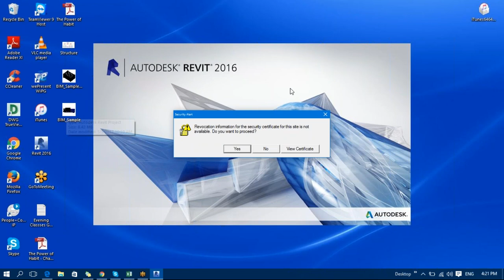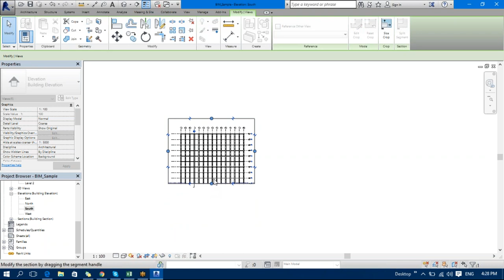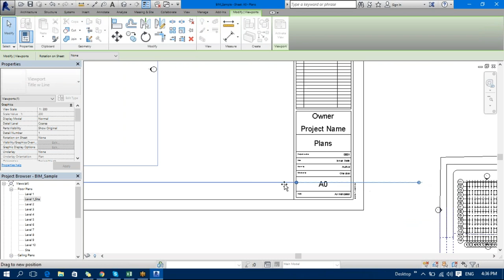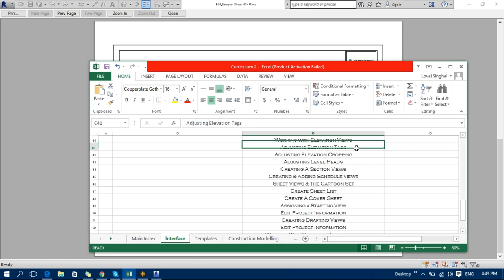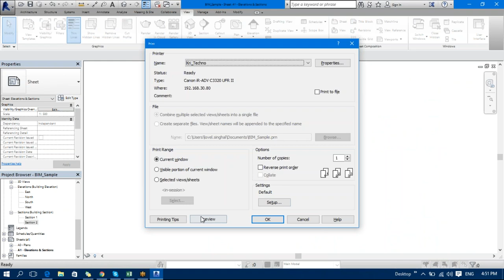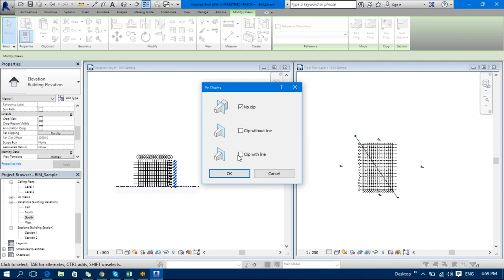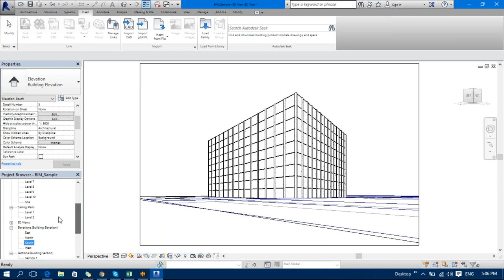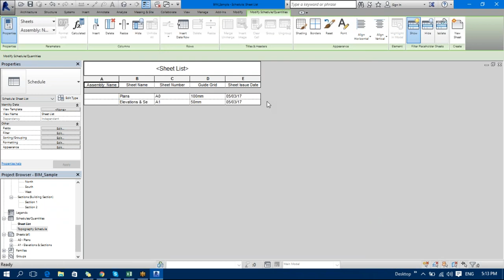Revit Free Training Classes Setting Up Project Sheets & Toposurface Video 11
Here we are teaching free Revit architecture and structure classes, those who want to learn Revit software in online.

Please check our videos in our E-World YouTube channel under Revit online classes playlist.

Please share your comments/doubts if any, we are ready to answer for it.

online revit courses for begineers and Eperts,

Revit Architecture Training and Tutorials,

Revit classes for Begineers,

Revit online free training,

Revit Complete Tutorial,

Revit 2018,

Revit MEP,

Revit Structures,

Revit Architectures,

Revit BIM modelling,

Revit Elevations Plans Sections connection details

Revit Modelling training for Precast structures

Revit Precast building modelling Column Precast beams Hollow core Slabs T slabs,Staircase Landing Double wall etc

Regards,

E-World Channel.